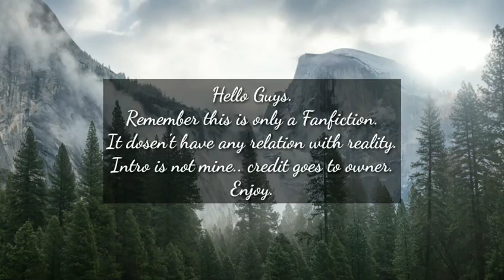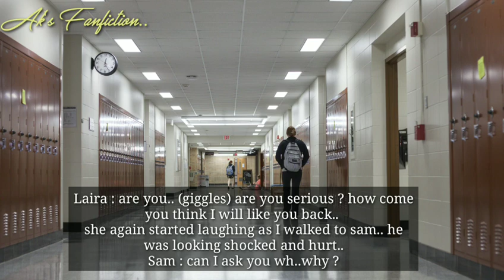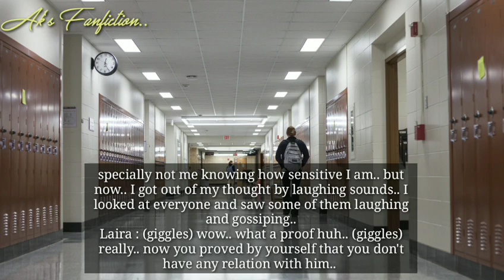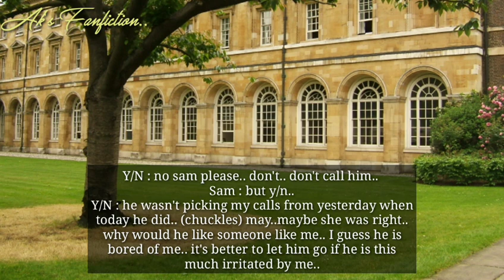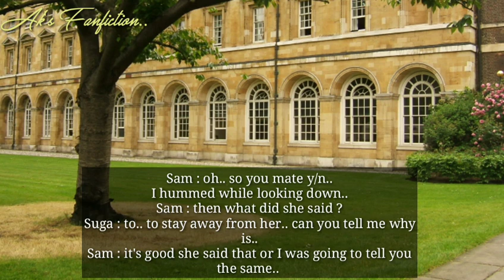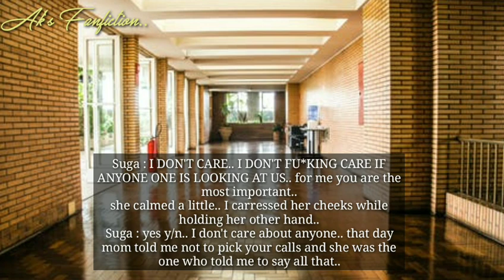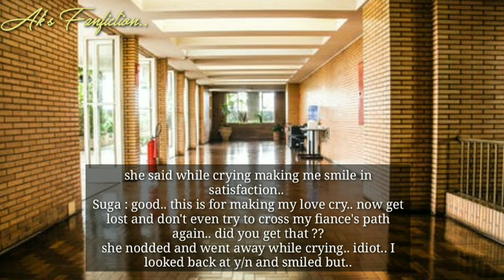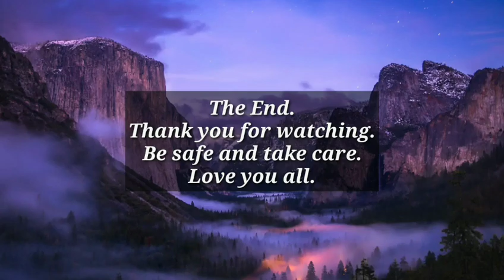● Your Friend Proposed Popular Girl But She Said She Have Crush On Your Secret BoyFriend● Suga FF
●When Your Friend Proposed Popular Girl But She Said She Have Crush On Your Secret Friend● Suga FF || Yoongi Oneshot ||